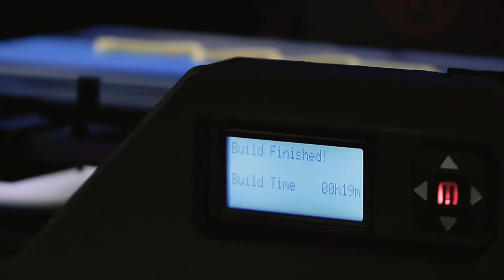This 3D printed gadget plays the classic Windows XP startup chime